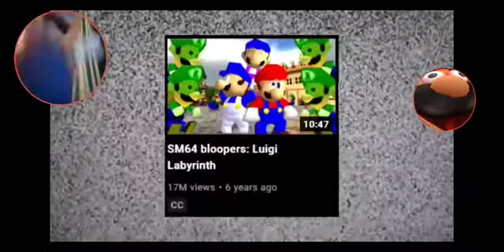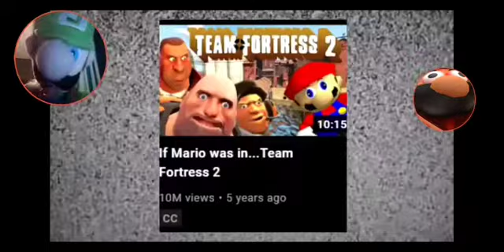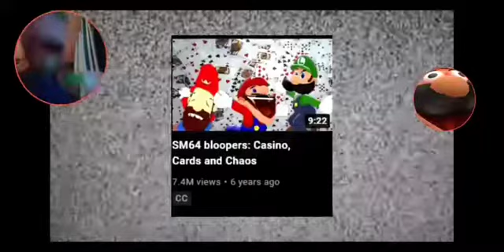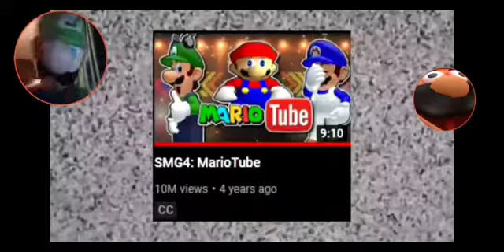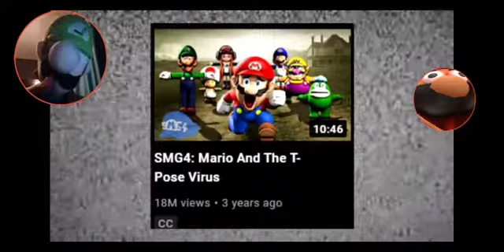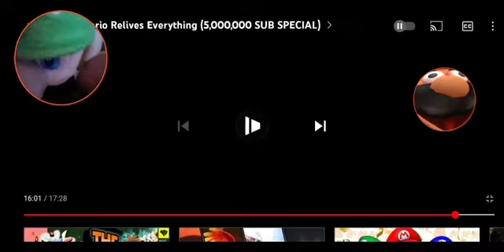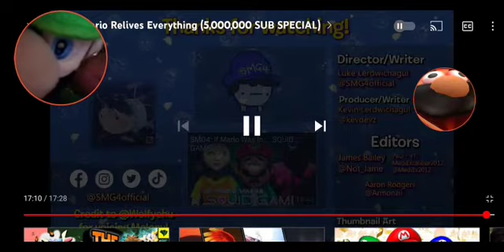Luigi React To SMG4: THE 5,000,000 SUB SPECIAL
TODAY IS A VERY SPECIAL DAY FOR SMG4
IF YOU GUYS DON'T KNOW ALREADY THAT THE MEME GOD HIMSELF
SMG4
JUST HIT HIS MAIN GOAL
SO TODAY HE POSTED A 5 MILLION SUBSCRIBERS FILLED WITH OLD VIDEOS AND NEW ONES BUT WITH MEMES BABY!
THIS VIDEO BROUGHT ME BACK TO THE GOOD OLD DAYS
I STILL CAN'T BELIEVE THAT IT'S BEEN A LONG TIME EVER SINCE SMG4 FIRST VIDEO
BUT I BEEN ENJOY IT
SMG4 IS MY FAVORITE YOUTUBER
EVERY TIME AM SAD OR JUST NOT A GOOD MOOD
I ALWAYS WATCH HIS VIDEOS BECAUSE IT ALWAYS BRING ME A SMILE TO MY FACE
ONCE AGAIN
CONGRATULATIONS TO THE MEME LOAD
SMG4
YOU DEFINITELY DESERVED IT
AGAIN
CONGRATULATIONS SMG4❤❤❤❤
I DEFINITELY LOVE THIS VIDEO BECAUSE IT BROUGHT ME BACK TO THE GOOD OLD DAYS